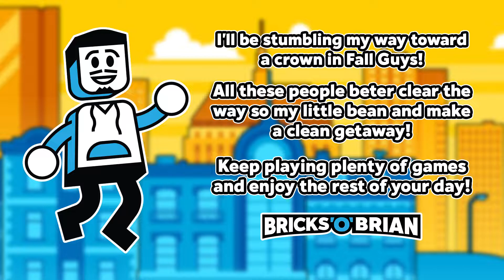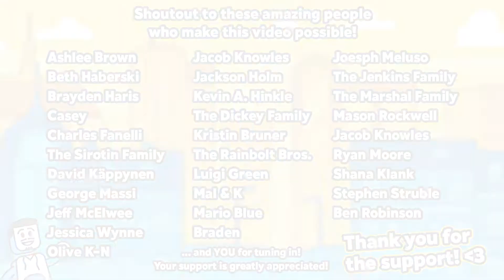Melons Flying Everywhere! - Fall Guys with Bricks 'O' Brian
CREDITS

Brian Saviano
321 Main Street 1448